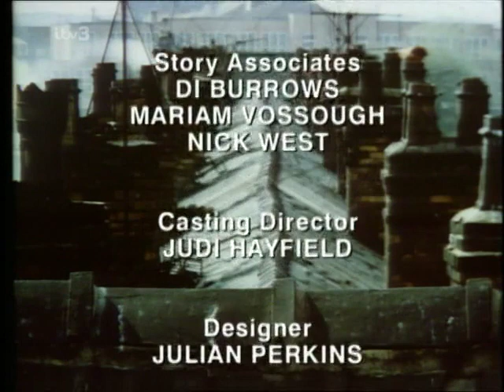Coronation.Street_1998-09-28_PDTV.x264-SS